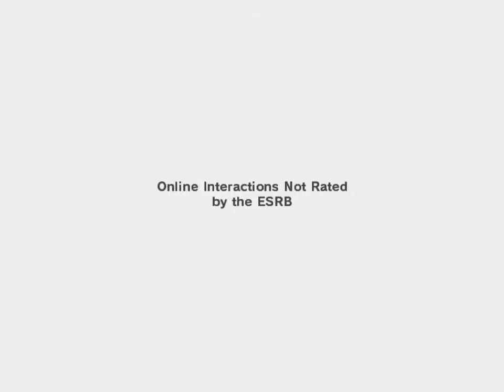SSBB Intro in full-screen